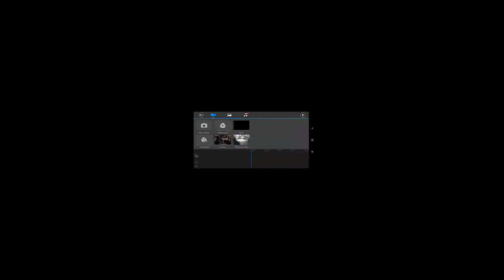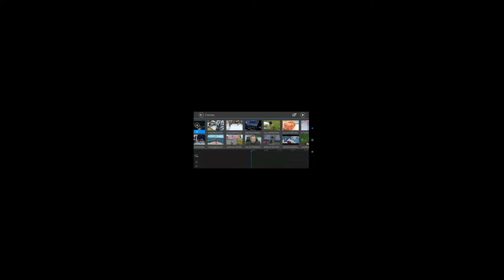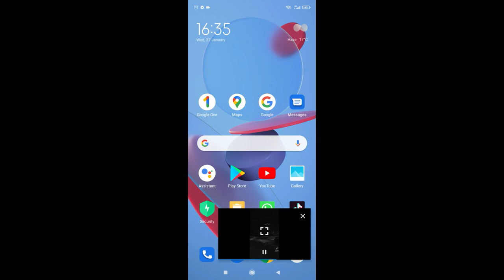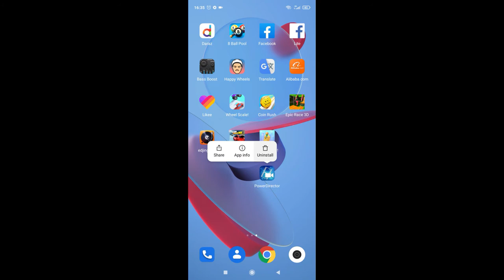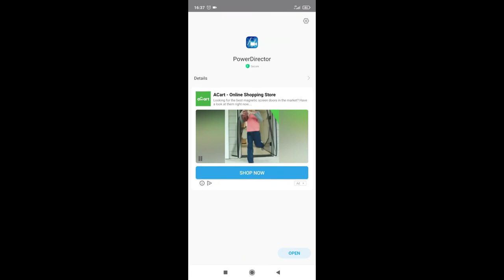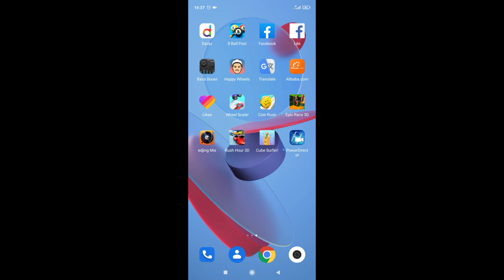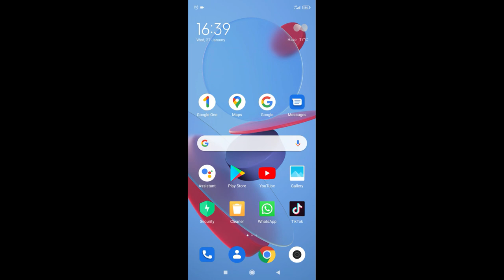How to use power director for free of cost 100%working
please support i only need your support